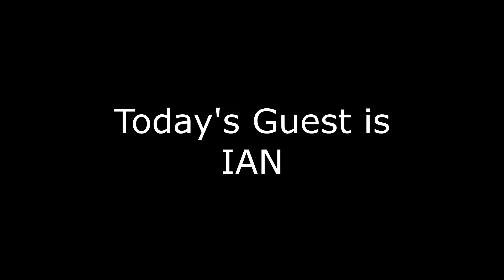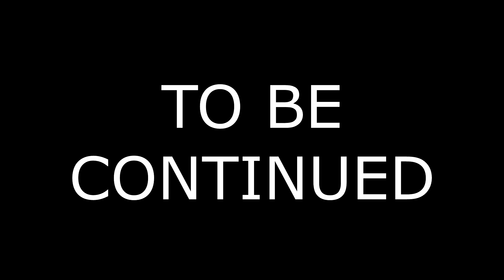Folks & Games - Totally Accurate Battlegrounds Episode 4 - IAN Part I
Sam's friend, Ian, joins in the fun of TABG.  In this Episode Sam shows Ian how the game is (poorly) played.  Then Ian's first round ends in an unexpected way.